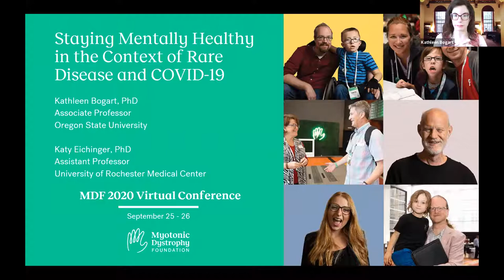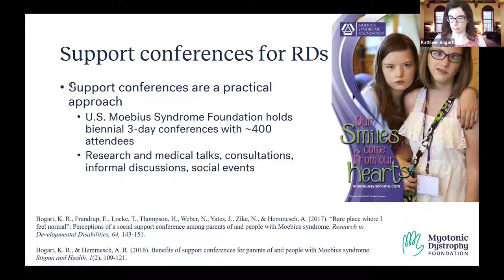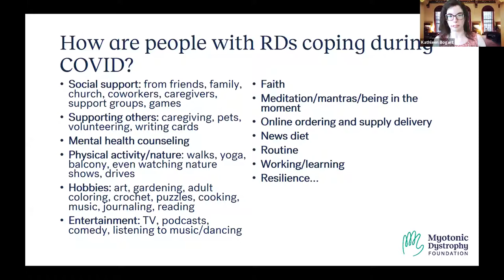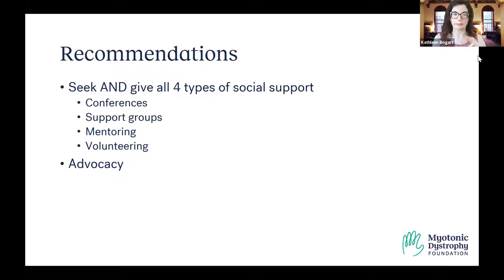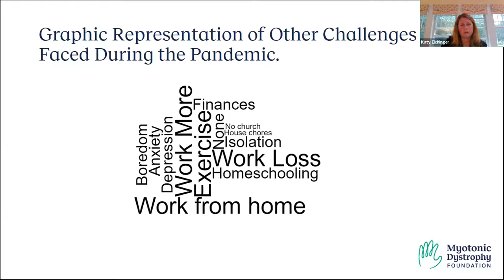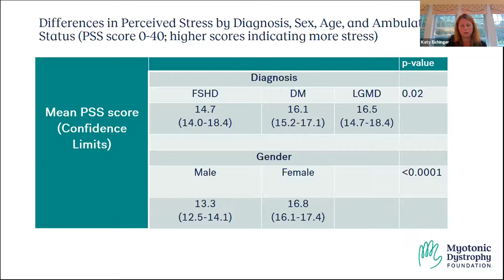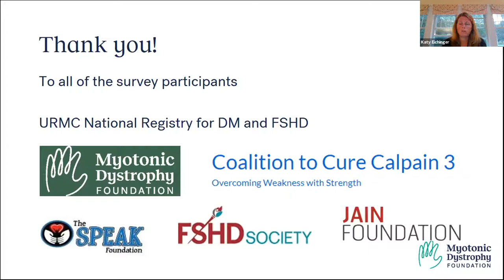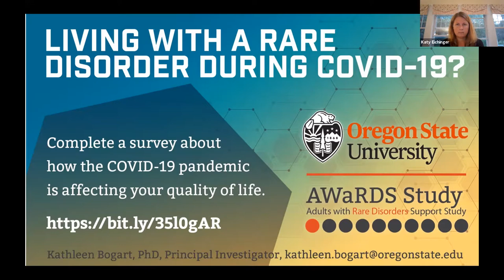Staying Mentally Healthy in the Context of COVID-19 & Rare Disease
This session discusses the differences in anxiety and depression among those living with rare diseases, looks closely at the recent study exploring the impact of COVID-19 on the quality of life of the DM community, and identifies successful coping and resilience strategies found among people with rare disease, especially during times of isolation and social distance.

Presented during the Community's Choice Track at the MDF 2020 Virtual Conference.

About the presenters:

Katy Eichinger, PT, PhD, DPT, NCS
Dr. Eichinger is a physical therapist and assistant professor at the University of Rochester, where she is involved in the clinical care of individuals with adult and pediatric neuromuscular conditions. She is involved in natural history studies and clinical trials involving patients with myotonic dystrophy and other neuromuscular diseases.

Kathleen Bogart, PhD
Kathleen Bogart, PhD is an Associate Professor of Psychology at Oregon State University. As a person with a rare disorder, she is passionate about researching, educating, advocating about quality of life with rare disorders.  She has served on the American Psychological Association Committee on Disability Issues in Psychology, the Rehabilitation Psychology editorial board, and the Moebius Syndrome Foundation Scientific Advisory Board. Her work has been featured in the New York Times, Time, The Conversation, the Financial Times, and Psychology Today. Dr. Bogart presents internationally to academic, general, and stakeholder audiences about rare disorder awareness.